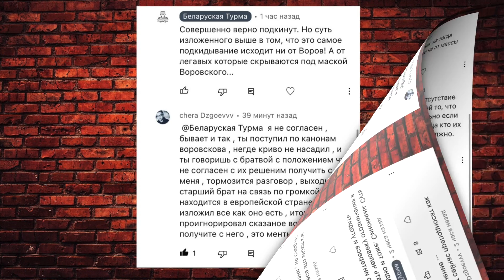Вор в Законе Валера Валет вносить ясность по спорам за запреты и ограничения